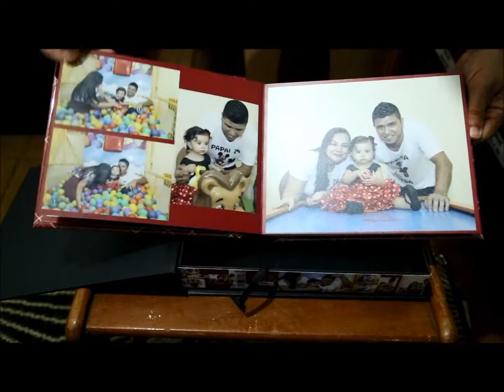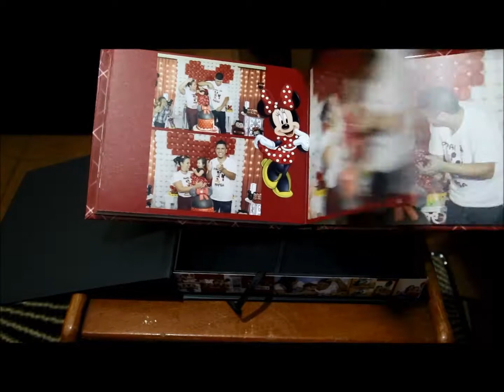Encadernado 20x25cm festa infantil 3